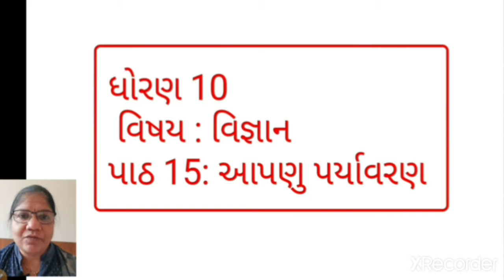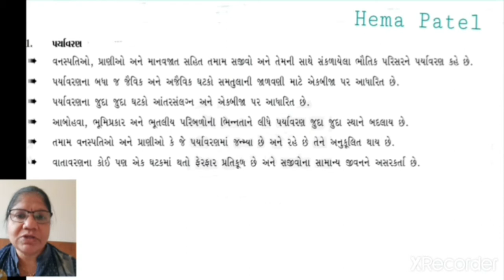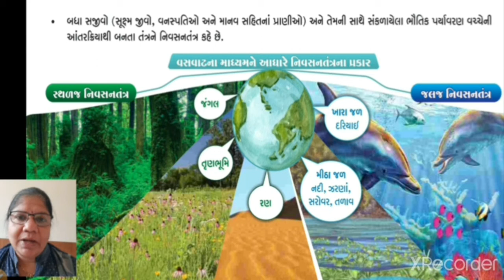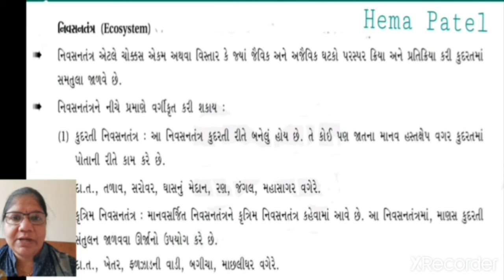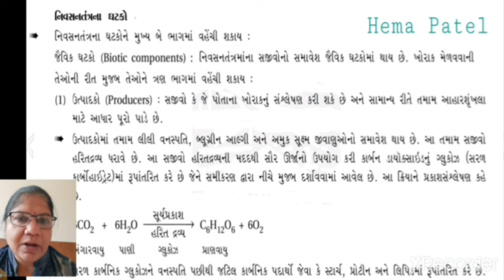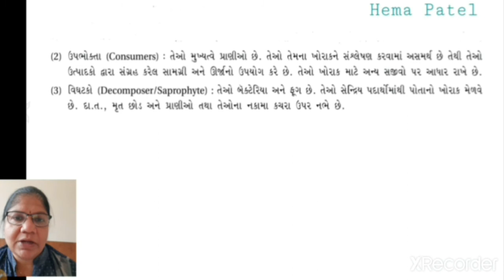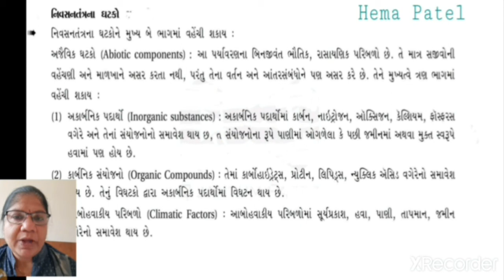STD - 10 SCIENCE CHAPTER - 15 PART - 1